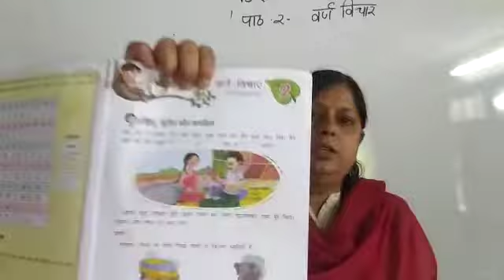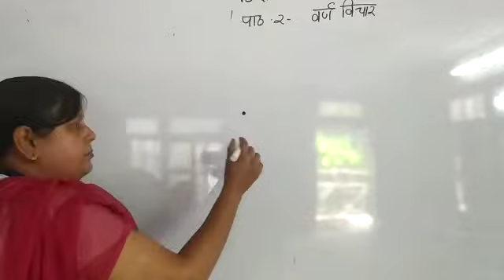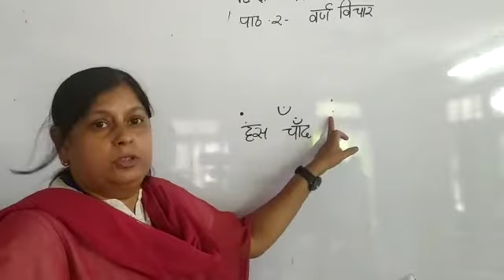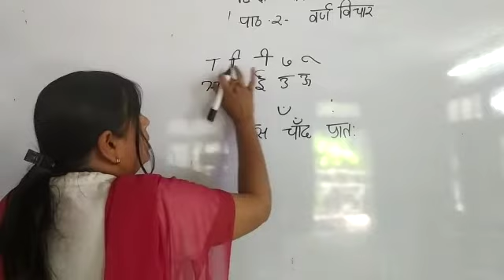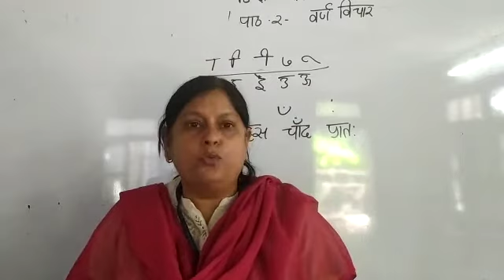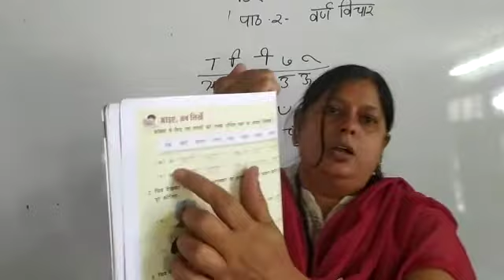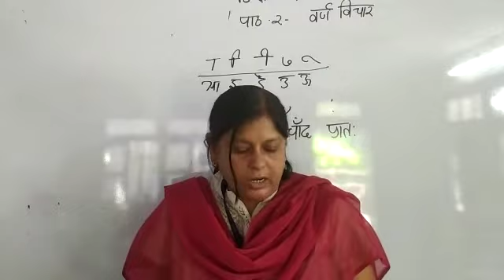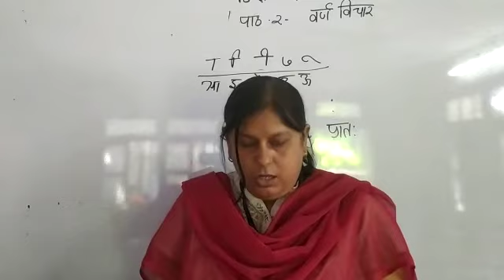Class 4th hindi language lesson 2 -वर्ण विचार |By Ranjana